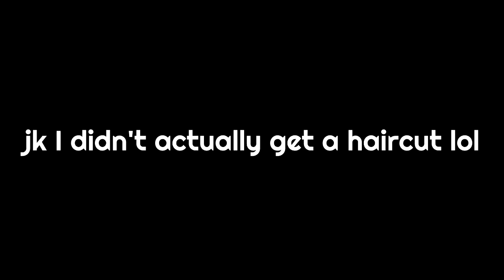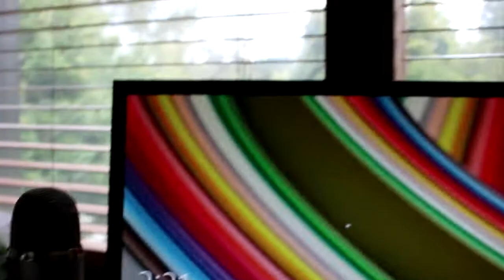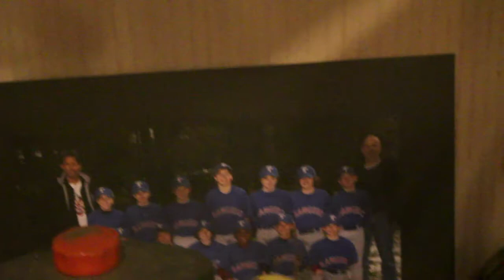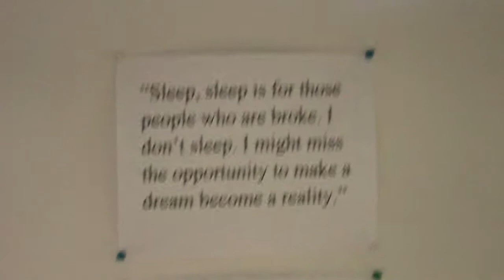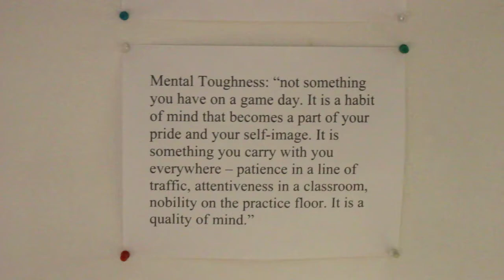Week in The Life of Narwhal!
Thank you all for checking out the video! Hopefully you guys/gals have a great day :D